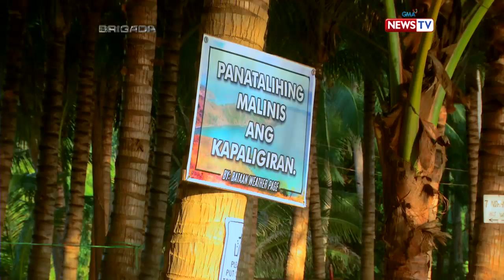Brigada: Mga bagong atraksyon sa "Five Fingers" ng Bataan, binisita ni Tricia Zafra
Minsan nang naitampok sa 'Brigada' ang ganda ng "Five Fingers" sa Mariveles, Bataan. Matapos ang isang taon, ano na nga ba ang mga bagong atraksyon dito? Alamin sa video na ito kasama si Tricia Zafra.

Watch episodes of investigative news stories on ‘Brigada’, Tuesday nights at 8 PM on GMA News TV, hosted by Jessica Soho and presented by the most acclaimed and trusted broadcast journalists of GMA News.